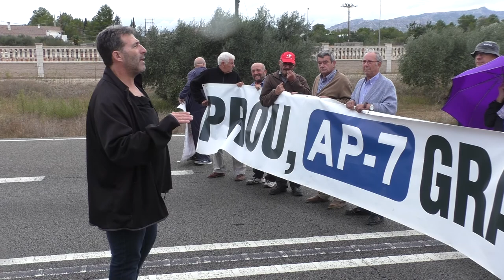Cent setantè tall de carretera. L’Ametlla de Mar. 19/10/2017.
El moviment veïnal «Prou, AP7 Gratuïta JA!!!» ha realitzat el 70è tall de la N-340 a les Terres de l’Ebre. El moviment reclama poder circular de forma segura, lliure i gratuïta tant per la AP-7 com per la N-340 d’extrem a extrem. Cal recordar que l'AP-7 està sobradament amortitzada i que els usuaris l'han pagat desenes de vegades. A més el 31 de desembre de 2019 acaba la darrera prorroga de la concessió atorgada per l'Estat a la concessionària Abertis.
Aquest és la vegada 170è que s’ha tallat la N-340 simultàniament per dos punts, Les Cases d’Alcanar i La Ametlla de Mar. Durant els talls es realitza una xerrada per analitzar l'evolució de la reivindicació i dels efectes col·laterals en el territori que l'actual situació està provocant.
Durant aquest tall s’han parlat de diversos temes, entre ells: El moviment per l’AP-7 gratuïta al País Valencià; L’OPA de Florentino Pérez a Abertis; La petició de diners per millorar la seguretat a la N-340 i fer un tercer carril; Una campanya que farà la plataforma «Prou, AP7 Gratuïta JA!!!» per reduir la sinistralitat; De les rotondes que es volen fer i que per seguretat estan prohibides perquè la N-340 porta massa trànsit; De les protestes de l’AVE a Múrcia; De la vinyeta i altres nous impostos per poder circular;